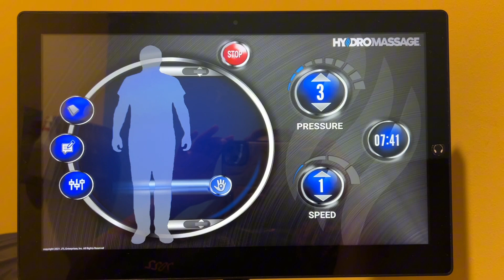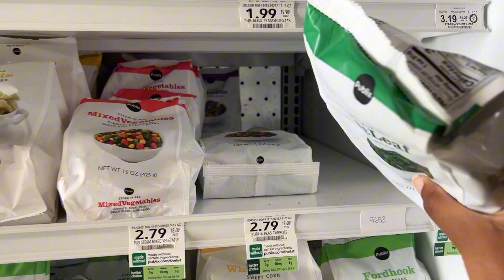8AM DAY IN MY LIFE 🌸 productive day, gym session, & instagram photoshoot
This what a normal day in the life looks like for me where I have a fairly productive day. I went for an early gym session, cooked some food, and took photos outside for instagram. Hope you guys enjoy following me along! 💗💗